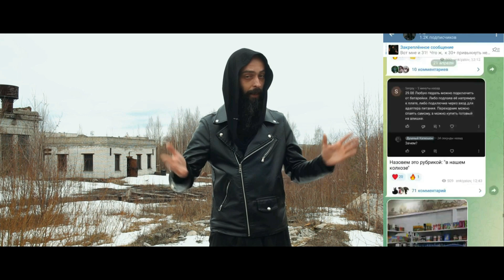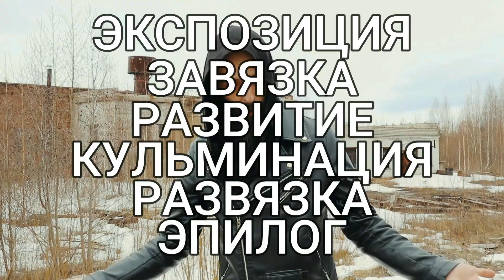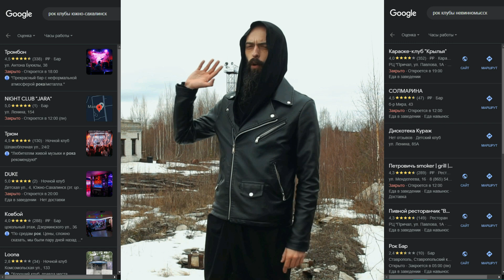Сделать себе концерт и ВЫЖИТЬ (рабочий день организатора, команды и музыкантов)...Часть 3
Ваш рабочий день как организатора (или музыканта) в день мероприятия должен быть построен как сюжет хорошего фильма или книги. Со всеми присущими им составляющими. В этом видео мы разберем с вами:
Как искать места для выступлений.
Как подобрать команды.
Как должно проходить мероприятие.
И как выжить в течении рабочего дня.

Таймкоды:
00:00 - Поднимаем настроение
00:48 - Добро пожаловать в АД
01:43 - Как искать музыкантов и клубы
04:53 - Точная подсказка про поиски
05:53 - Про подбор тематики
09:14 - Экспозиция: сбор аппарата
12:31 - Завязка: саундчек
14:51 - Вспоминаем, кто мы
15:54 - Задача организатора при завязке
16:42 - Развитие: начало концерта и последовательность выступлений
18:58 - Кульминация: топовая группа
20:27 - Развязка: замыкающая группа
23:11 - Задача организатора в развитии, кульминации и развязке
26:32 - Эпилог: наведение порядка
27:24 - Важное дополнение про оборудование концерта
30:30 - Цифры, нюансы, пожелания и выводы